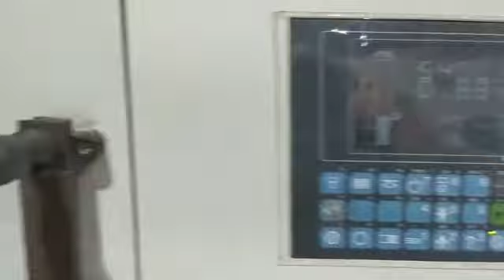2003 Bobst SP Evoline 102-E